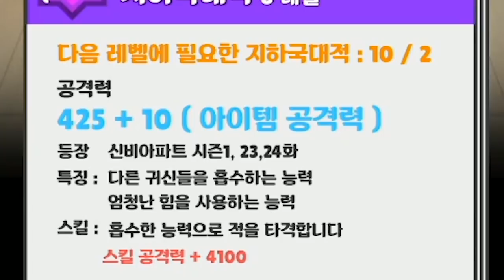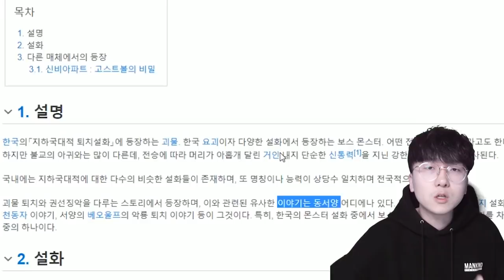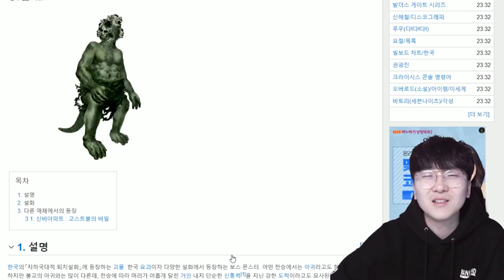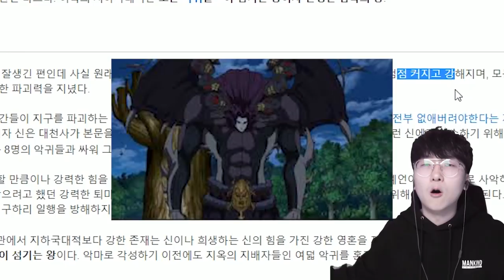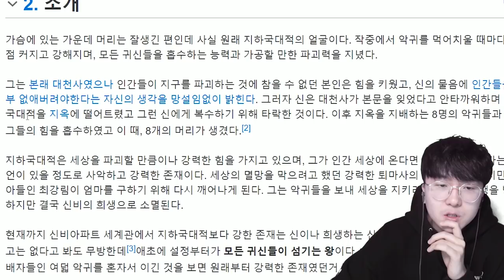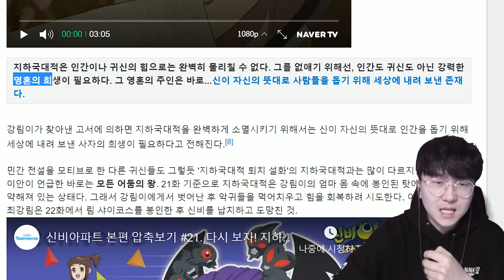대천사가 마왕이 된 이유 [ 신비아파트 지하국대적 이야기 ] l 휴지(HueZ)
다뤘으면 하는 이야기 댓글로 남겨주세요!

1. 빠놀이(등수놀이) X
2. 욕설 X
3. 상대방 까내리기. 기분 상하게 하는 말들 X
4. 친목질 X - ex) 댓글로 서로 대화, 개인정보 및 신상 물어보기 등등